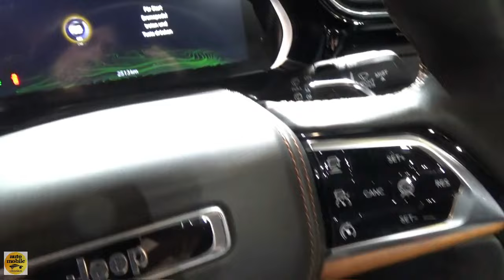2023 Jeep Grand Cherokee Summit Reserve 2.0 Hybrid 4xe AT - Ext. + Int. - Auto Zürich Car Show 2022